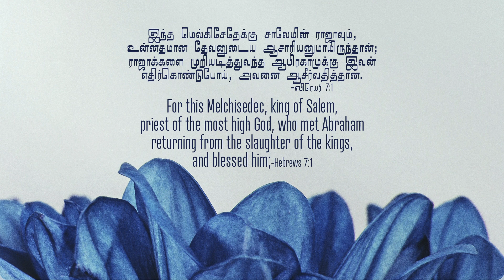எபிரெயர் 7:1-Hebrews 7:1- MM -14th March 2022